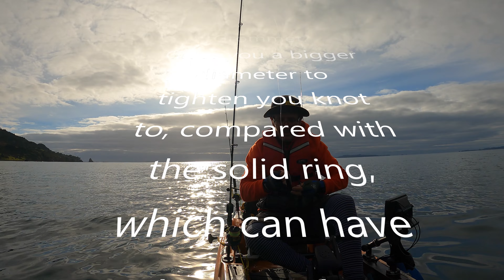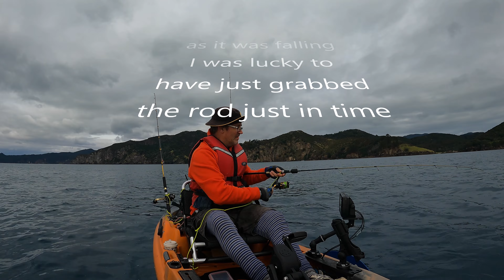Magic Micro Jigs....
The forecast gave a 3 hour window of decent weather to get out on the east coast of Coromandel. Fishing a few soft baits then changing to the magical little Zest Gan Jigs